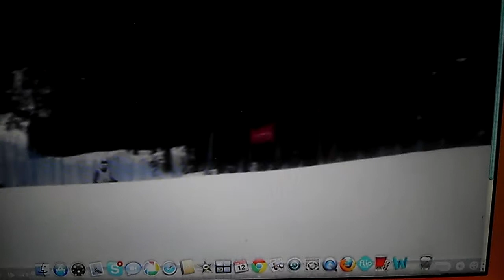Super-G crash at U.S. Nationals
This video shows the bouncing of the leg enclosure on a mono-ski that can set up a release  of tip pressure and cause a crash.